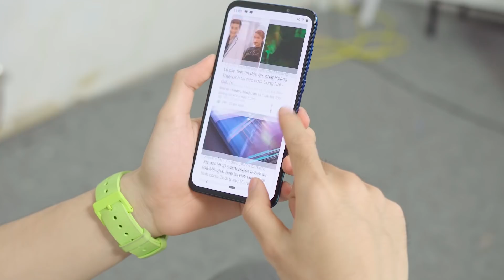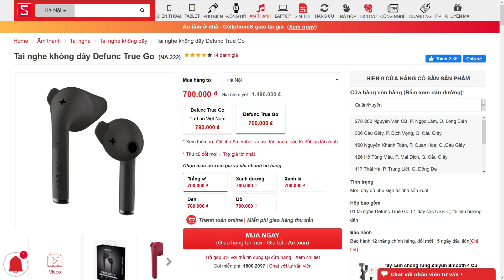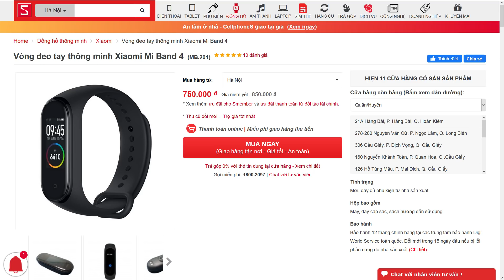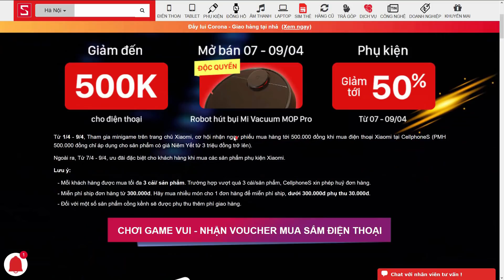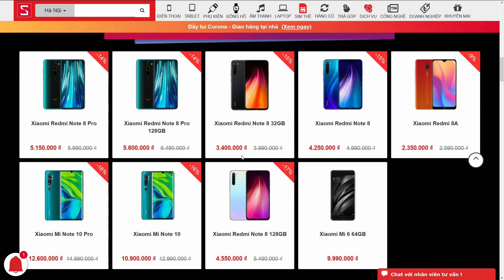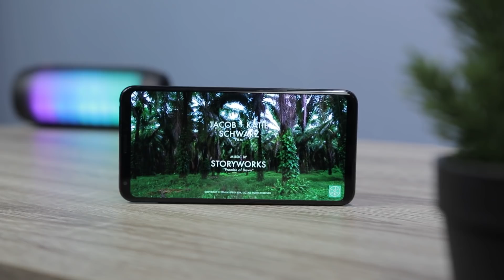COMBO CÔNG NGHỆ "SANG XỊN MỊN": CHỈ 5 TRIỆU !!!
5 triệu mà mua cả thế giới là có thật các bạn ạ. Nếu như anh em có số tiền 5 triệu trong tay mà lại đang băn khoăn nên mua điện thoại hay đồng hồ thông minh hay tai nghe thì tại sao vẫn là 5 triệu, anh em sắm hẳn đầy đủ cả một combo mà vẫn chỉ với 5 triệu. Video sẽ cho anh em những gợi ý không thể nào chuẩn hơn.